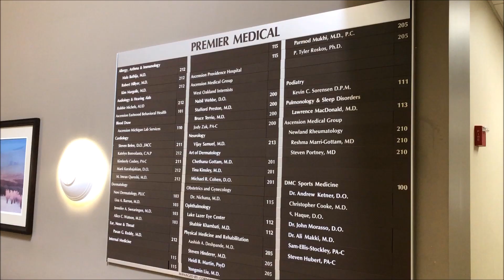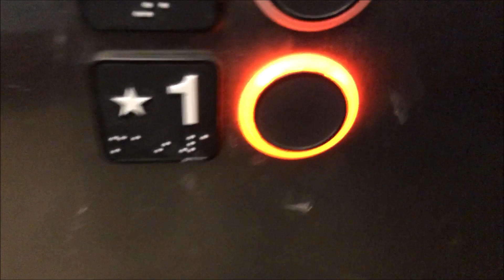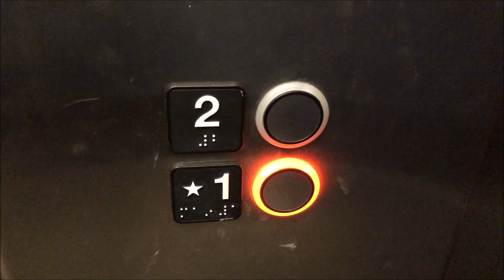Nice Motor! KONE Hydraulic Elevator #2 at Premier Medical Building, Novi MI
This is one of 2 KONE elevators here at Premier Medical, a medical office building off of 12 Mile Road in Novi Michigan.  This building has 2 KONE elevator right next to each-other, but for some reason they are on separate controllers!  Anyway, this is KONE elevator #2 (#1 will be posted tomorrow) which has a nice motor and a pretty cool cab as well with a lot of protectors for the wall and floor.

Elevator Information
Brand (Original Installer): KONE
Installation Year: 2006
Floors Served/Landings: 2/2
Drive System: Hydraulic
Fixtures: KSS 370
Door Type: Single Speed
Capacity: 3,500 lbs
Elevator Model: Unknown
Instant Door Close (DC Button, Floor Button): After a Certain Period of Time
Modernized: No
Modernizer: N/A
Year Modernized: N/A
Fixtures Before Mod: N/A
Model before Mod: N/A
Michigan Serial Number(s): 44898